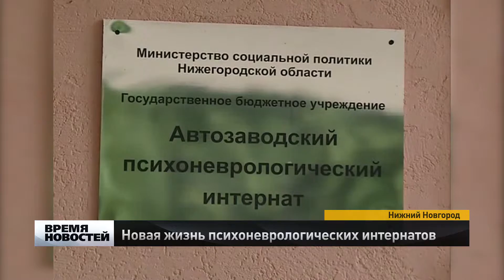Новая жизнь психоневрологических интернатов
Губернатор Нижегородской области Валерий Шанцев посетил в Нижнем Новгороде Автозаводский психоневрологический интернат. Глава региона осмотрел жилые помещения интерната, кружки досуговой деятельности, медицинский блок, пообщался с персоналом и клиентами ПНИ.